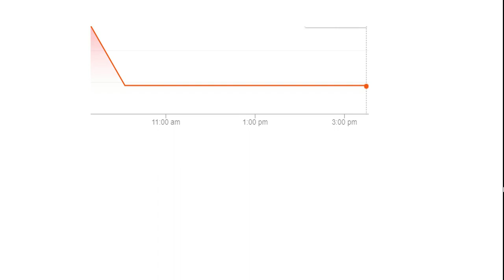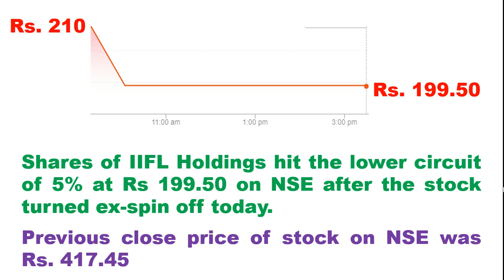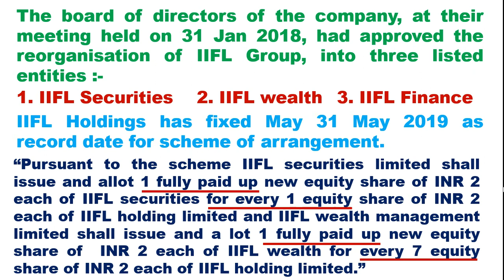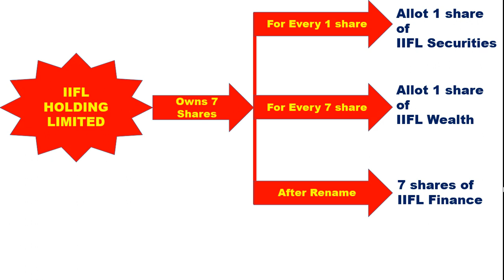IIFL Holdings post spin-off from Rs. 417.45 to Rs. 199.50 / All You Need To Know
Hi Friends,

Today IIFL holding limited closed at 199.50 on NSE. its previous day close was Rs. 417.45 so in this video you will get to know why today's opening price was Rs. 210.00. so please watch the video. Thanks